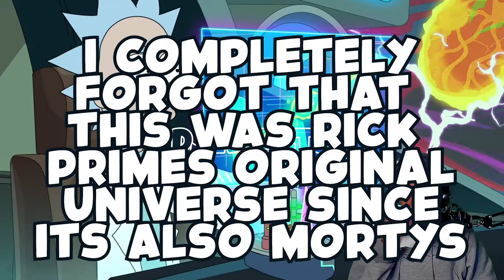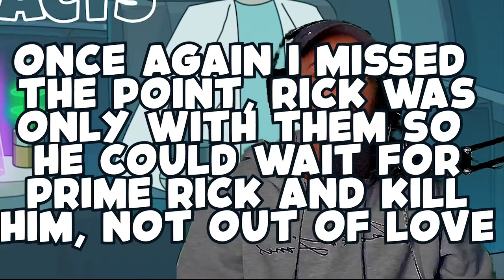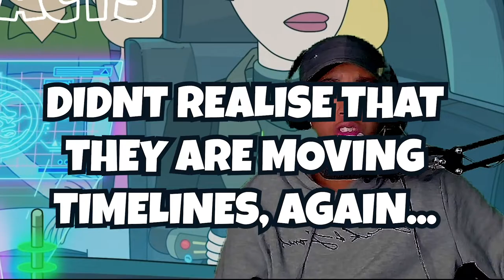Rick PRIME? Oh No... | *RICK AND MORTY* S6E1 "Solaricks" (Reaction)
Chapters:

0:00 -  00:45 (Intro)
00:45 - 15:53 (Reaction)
15:53 - 16:54 (Review/Final thoughts

My equipment:
Camera: Depstech2K Webcam
Microphone: REC5 Gaming Microphone
Laptop i3 10th generation
Editing software: Premiere Pro
Thumbnail Software: Photoshop
Recording Software: OBS Studio

Big Mouth S6E1 Reaction-